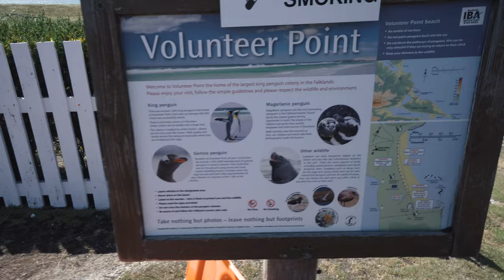VOLUNTEER POINT: Pingüinos gigantes y playas del caribe en las ISLAS MALVINAS #3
En las Islas Malvinas además de todo lo relacionado al conflicto hay lugares de hermosa naturaleza y fauna. Volunteer Point , es uno de los lugares mas turísticos en la isla. Hoy habiéndolo hecho considero que es un lugar imprescindible para ir si quieren conocer cantidad y diferentes especies de pingüinos en total libertad.
Es un camino largo pero también resulta interesante porque pasamos por los montes donde se dieron las principales batallas entre argentinos y británicos como así también 2 helicópteros caídos en combate.
De todas formas considero que si solo van a visitar las islas malvinas en relación a la guerra no es una excursión para realizar ya que esta orientada en un 90% a la fauna de este lugar.
Eso sí , el guía era un kelper que había tenido unos 12 años cuando estalló el conflicto por lo cual mas allá de la vida diaria pude conocer algunas historias de como se vivió en ese momento cuando las tropas argentinas llegaron a las islas.